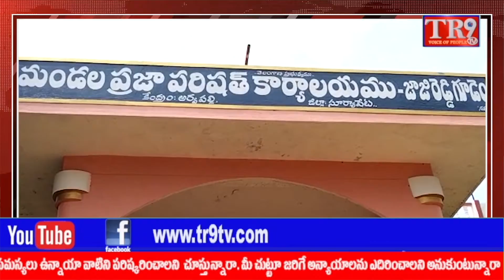జాజిరెడ్డిగూడెం మండలంలో ప్రో జయశంకర్ జయంతి సందర్భంగా నివాళ్ళు అర్పించిన MPP||TR9 TV